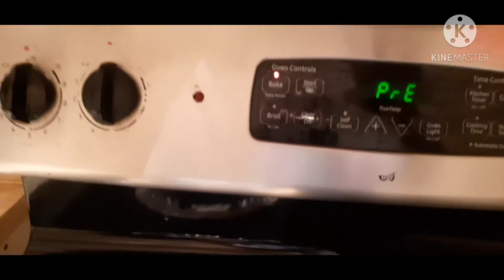MANDI LAHAM cooking by miles